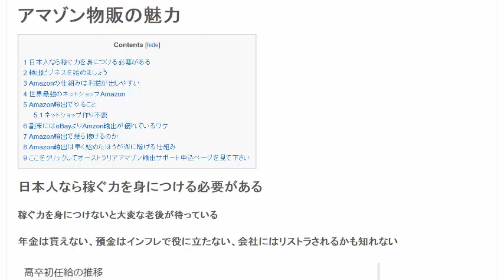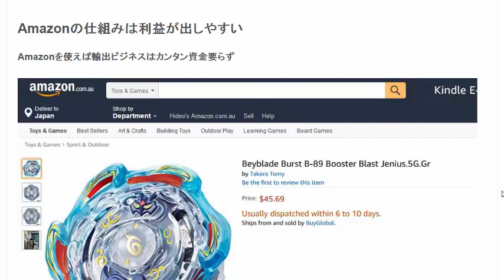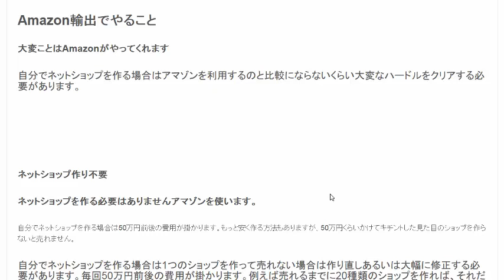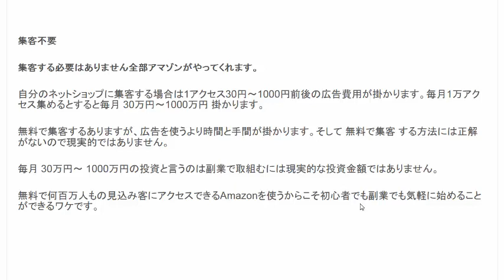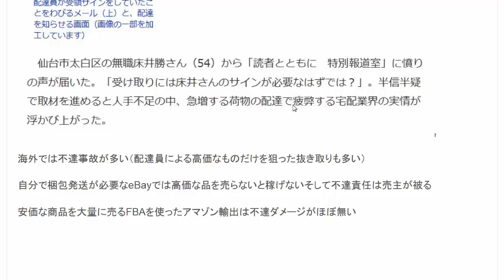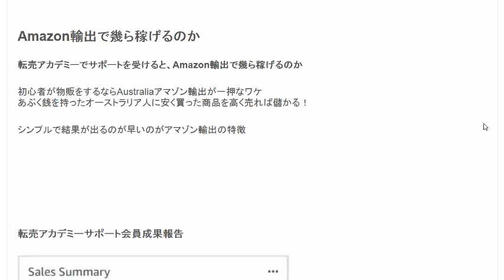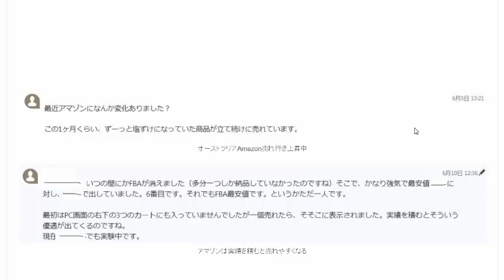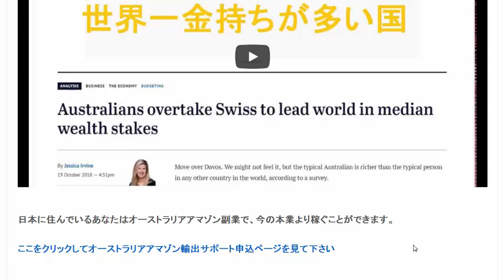海外には景気の良い国がいくつもあります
日本が大変なことになるなら海外で商売をするのが解決策です。しかし、海外に店舗を持つとなると数千万円から億を超えるお金が必要です。輸出ビジネスを始めましょう。Amazonを使えば輸出ビジネスはカンタン資金要らず。

1日10分で月10万円を稼ぐ! Amazon輸出ビジネスがわかる本(2013/11/22)